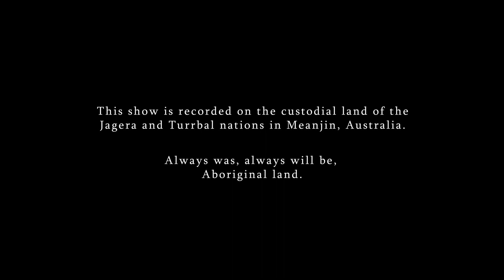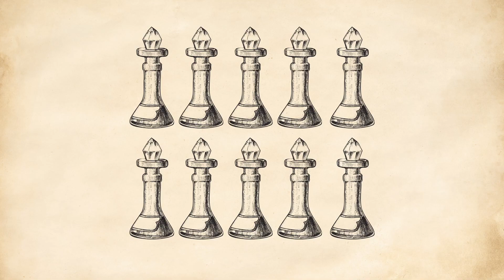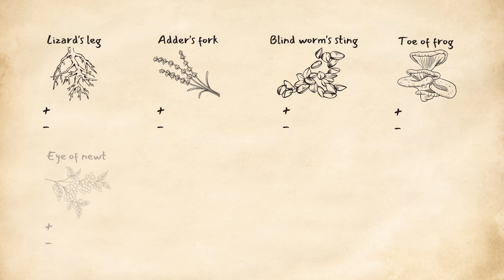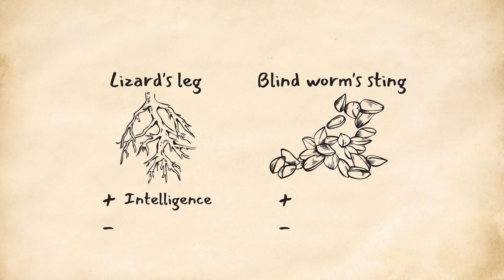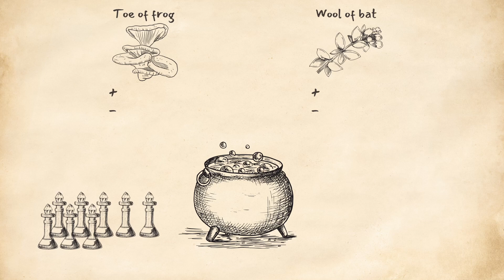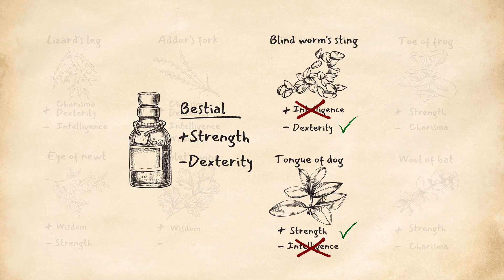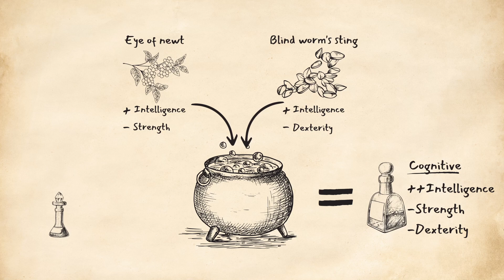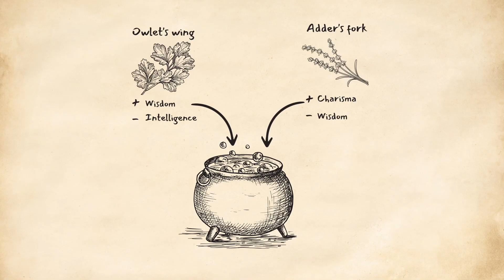Re: Brewing (Episode 11) | Re:Alignment Pathfinder 2E Actual Play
The gang enjoy the last of their downtime at the Academy, and put their brains to work in a puzzling alchemy class. But just as they let their guard down, new leads and old grudges bubble to the surface.

✦ Content Warning
This episode contains:
Discussions of alcohol and food, body horror, bubbling and squelching sfx, graphic descriptions of violence, coarse language and explicit sexual references.

✦ Credits
Cast: Claire Alcock, Luc Craquelin, Tea Molnar, Gianni Tills
Set design: Ebony Webb, Tyler Morrisson, Regan Ainslie
Edit: Gianni Tills, Cameron Cliff
Vision: Cameron Cliff
Original Music: Gianni Tills
Costumes: Josephine Clark-Liebke
Illustrations: Ruby Green @rubygreenart

We acknowledge the traditional owners of the land on which this show was created, the Jagera and Turrbal peoples, and pay our respects to their Elders past, present and emerging.

Re:Alignment uses trademarks and/or copyrights owned by Paizo Inc., used under Paizo's Community Use Policy We are expressly prohibited from charging you to use or access this content. Re:Alignment is not published, endorsed, or specifically approved by Paizo. For more information about Paizo Inc. and Paizo products, visit paizo.com.